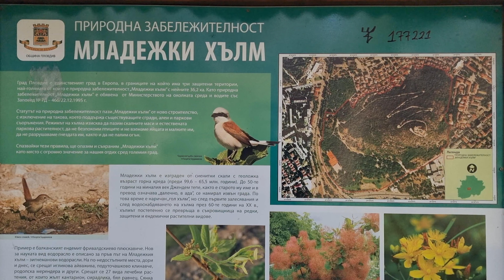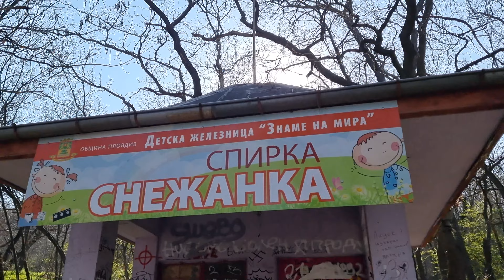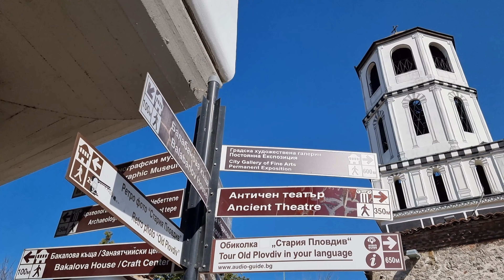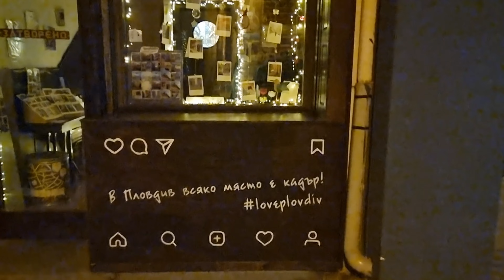Пловдив - Древен и вечен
Здравейте, Приятели! С това видео искам да ви разведа из красотите на Пловдив – тепетата и гребната база.